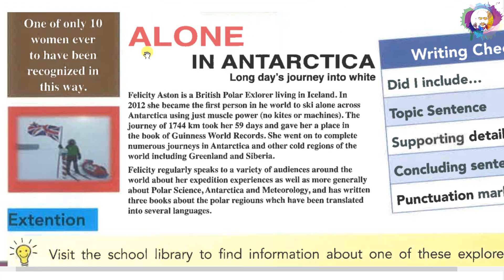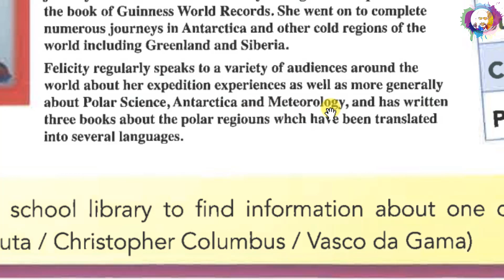Reading G9 U1 P19 - Alone in Antarctica long day's journey into white - قراءة درس / مترجم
Grade 9
Unit 1
Reading
Page 19
Alone in Antarctica long day's journey into white.

 Felicity was appointed MBE in 2015 for services to Polar Exploration. She was awarded the Queen's Polar Medal. One of only 10 women ever to have been recognized in this way.
 Felicity Aston is a British Polar Explorer living in Iceland. In 2012 she became the first person in the world to ski alone across Antarctica using just muscle power (no kites or machines). The journey of 1744km took her 59 days and gave her a place in the book of Guinness World Records. She went on to complete numerous journeys in Antarctica and other cold regions of the world including Greenland and Siberia.
 Felicity regularly speaks to a variety of audiences around the world about her expedition experiences as well as more generally about Polar Science, Antarctica and Meteorology, and has written three books about the polar regions which have been translated into several languages.